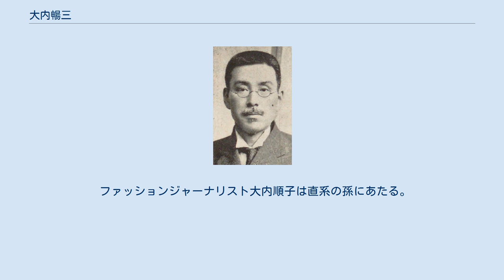大内暢三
大内暢三 大内 暢三（おおうち ちょうぞう、1874年（明治7年）3月15日 - 1944年（昭和19年）12月31日）は、衆議院議員（憲政本党→立憲国民党→革新倶楽部→立憲政友会）、東亜同文書院院長・同大学学長。
 福岡県八女郡白木村（現在の八女市）に、大内精一郎の長男として生まれる。
1890年（明治23年）に東京専門学校（現在の早稲田大学）に入学して政治学を専攻し、1894年（明治27年）からはアメリカ合衆国のコロンビア大学に入学して、政治学と憲法学を学んで法学修士の称号を得た。
帰国後、早稲田大学の講師を務めたが、貴族院議員・公爵近衛篤麿の知遇を得、1899年（明治32年）に近衛の欧米歴訪に随行した。
また近衛が東亜同文会を創設するのに協力した。
近衛の死後、韓国に渡って木浦で開墾事業に従事した。
 1908年（明治41年）、第10回衆議院議員総選挙に出馬し、当選。
以後、当選回数は5回を数えた。
その間、朝鮮京南鉄道取締役を務めたほか、東方文化事業創設に尽力し、総委員として上海研究所に駐在した。
 東亜同文会では理事を務めていたが、政界引退後の1931年（昭和6年）1月、東亜同文会が上海に設立していた東亜同文書院の院長代理として赴任し、同年12月に院長に就任した。
1939年（昭和14年）、東亜同文書院が大学に昇格すると初代学長に就任し、翌年まで務めた。
 ファッションジャーナリスト大内順子は直系の孫にあたる。
 生家は八女市指定文化財「白城の里 旧大内邸」として公開されている。